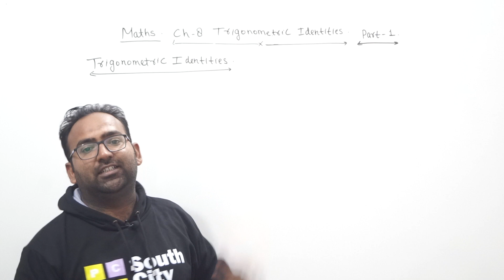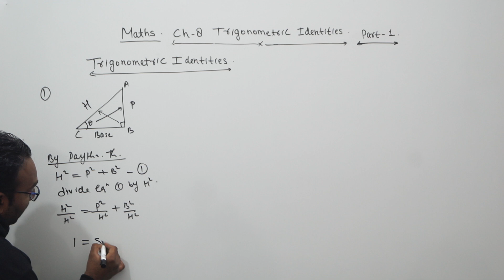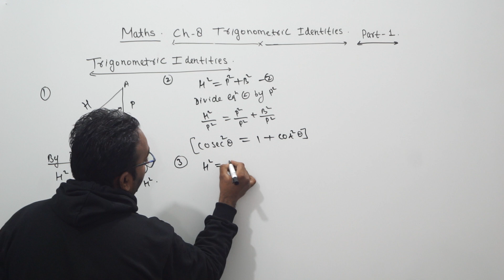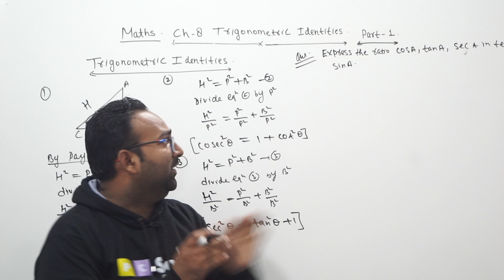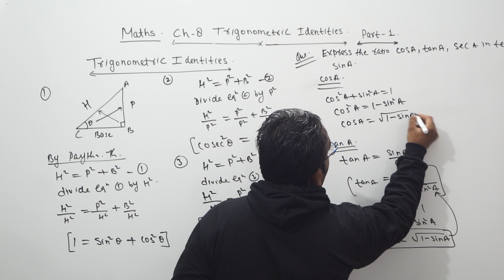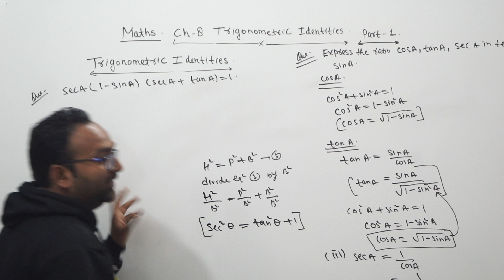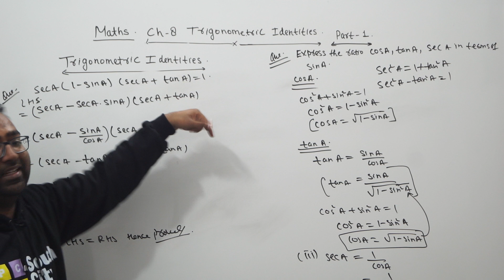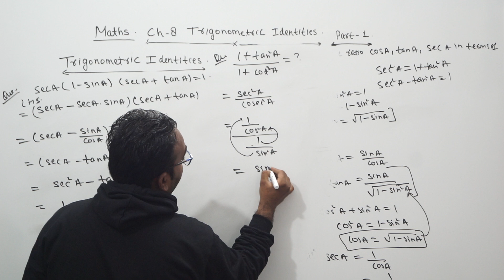Trigonometric || Trigonometric Identities || By Azeem Sir || Class - 10th